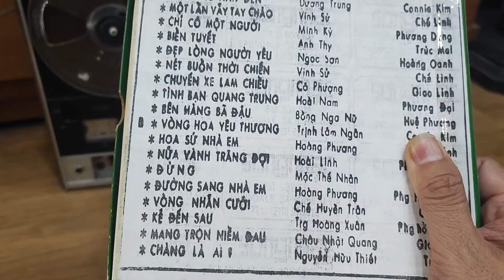lên cối sony,cỏ úa đơn giản dễ chơi...giá rẻ ai cũng chơi dc mua hàng tặng băng 7 ,freeship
Băng cối,ai cũng bán nhà nhà  bán vấn đề là ae mua của e Sơn Loa Audio 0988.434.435 Linh Đàm Hà Nội ,dc freeship toàn quốc.
Đặc biệt là khâu lấy công làm lãi ( vì e Sơn vua thời gian) nhận ghi thâu sản xuất cung cấp các băng cối 5-7 -10 với thời lượng siêu dài.

Cụ thể,e Sơn chấp nhận mất thời gian để mang đến tay các anh e yêu nhạc băng cối  cuốn băng cối 7 inch với thời lượng gấp đôi gấp 3 băng 7 thường mà giá ae bỏ ra ổn áp như mua băng thường
( coi như mua 1 cuốn dc tận nội dung,thời lượng dài 2-3 cuốn) ngang ngửa 1 cuốn băng 10 thường
(rất đặc biệt để phục vụ quý anh e đam mê)
- Băng dc sx bằng các băng chất lượng của scotch maxel,sony...sợi  gan gà ...bảo hành chất âm nói không với bở, bột băng mụn cám làm hại đầu từ như các hàng giá rẻ kém chất lượng khác là e Sơn Ko làm...

Chi tiết kết bạn zalo 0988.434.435 để thấy mọi thứ
NỌI DUNG ,CHƯONG TRÌNH DC SẢ XUẤT THEO YÊU CẦU MIỄN PHÍ...